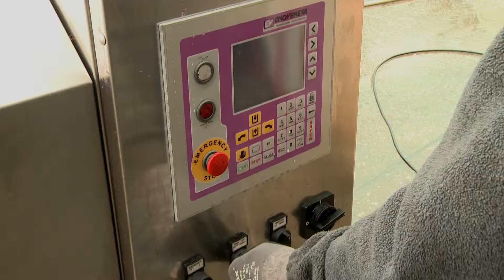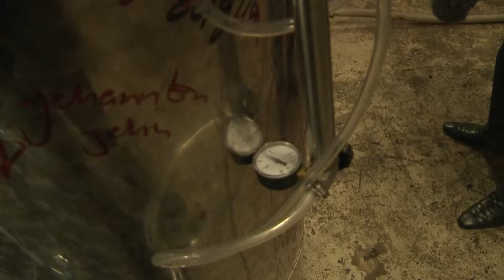Groesbeek De Colonjes